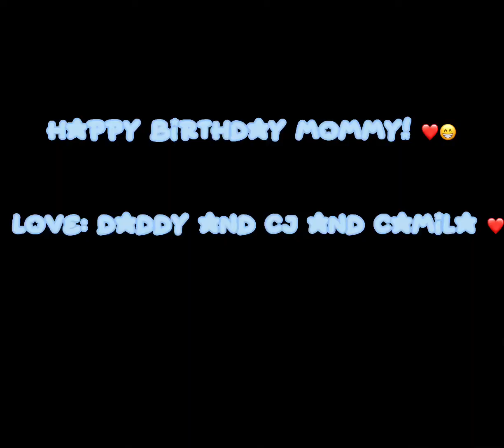Happy birthday mommy! ❤️😁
Video not yours